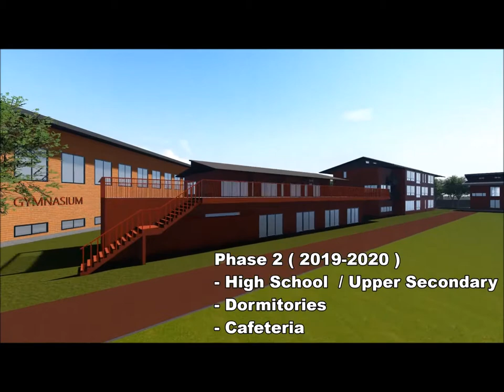Ascot International School - New Japan Campus!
Checkout the 3 phases of development for Ascot International School's new campus located in the Kobe / Sanda area of Japan!

Our Japan school opened in January 2018 for Early Years students and is quickly expanding through Secondary (High School), including a boarding programme.

Ascot International School, Thailand & Japan